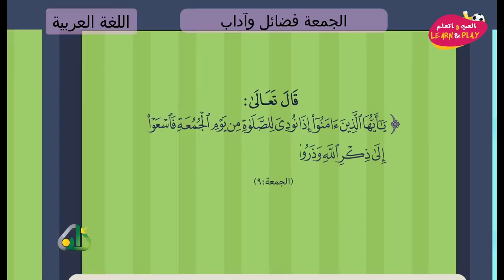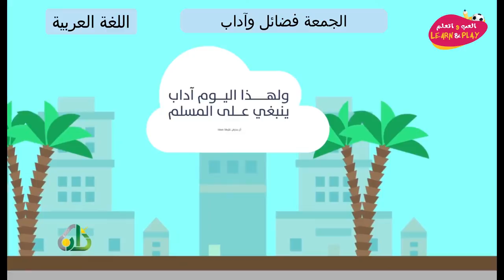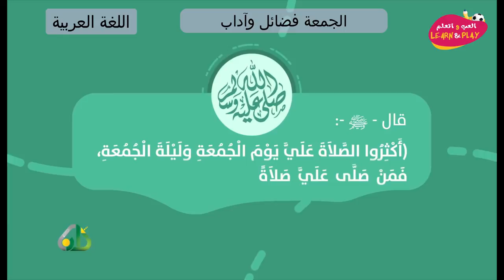الجمعة فضائل وآداب